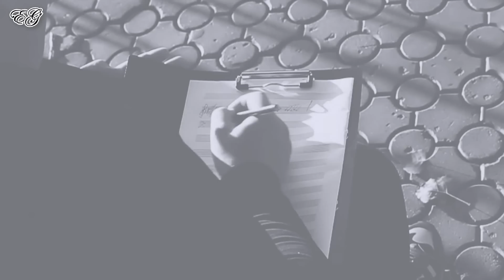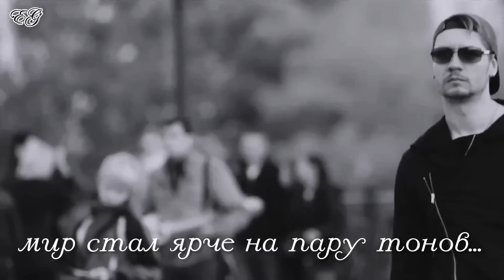Молодёжка. Love stories - Всё это и есть Любовь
Да, знаешь, это и есть любовь -
Когда по воде несколько шагов,
Когда мир стал ярче на пару тонов,
Когда на всё готов, когда не нужно слов...
Знаешь, всё это и есть любовь...

Автор монтажа - elenagizzatullina

Music content – AsSa feat Максим Леонидов «Всё это и есть Любовь»
Visual content: «Молодёжка», режиссёр Сергей Арланов, СТС.